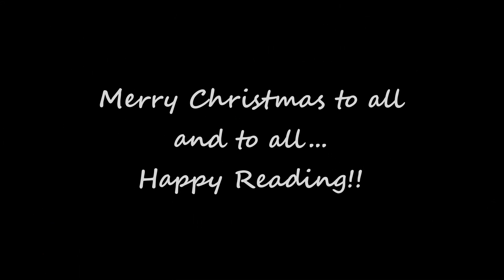🎄VLOGMAS 2021 Day 21 🎄|| Read with Me & the Pups! (30 min w/ Christmas Music) || ❄️Spenelli Speaks❄️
Need to sit down and relax with a good book? Join us for 30 minutes of reading with Dani, Dwight, and Kingston along with soft Christmas music for your enjoyment.

Yay! I love how it turned out last year and decided to use it again this year!

Have you heard of my Etsy Shop: DoubleBookedCo? Check it out!

DoubleBookedCo is (me) Dani (from Spenelli Speaks) and Laura (from Book Bubbler), two bookish friends who came together to start a bookish business! 📚 We're just getting started so everything is brand new! We hope you follow our journey!

We are very excited to serve your bookish needs!
💞Dani and Laura